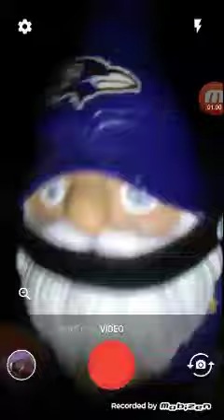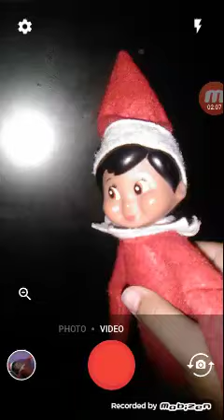What if FNAF was real but different characters